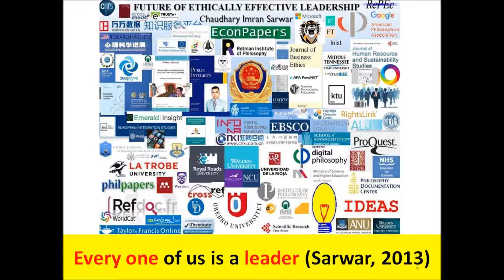Mexico tourist bus crash 12 killed, 18 injured in Mexico's Yucatan Peninsula